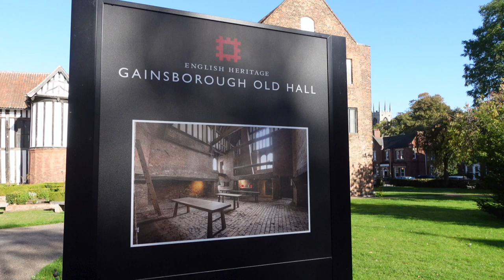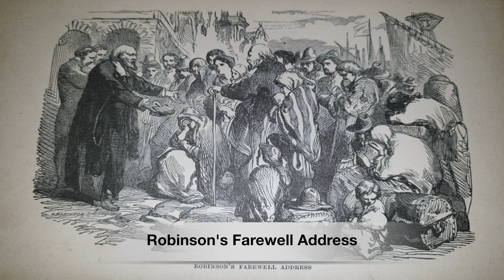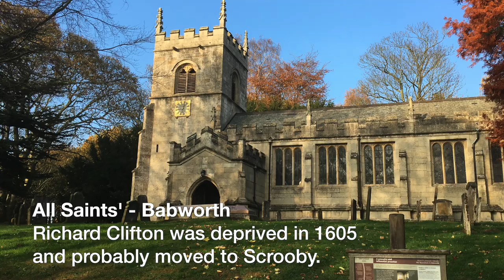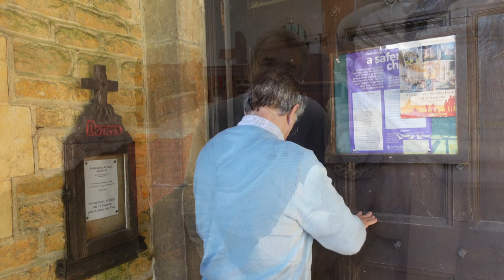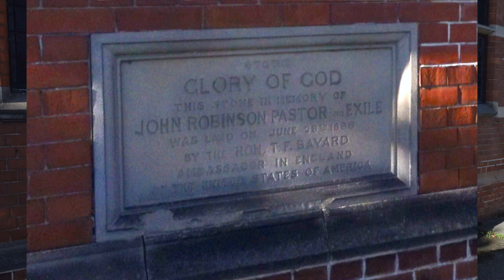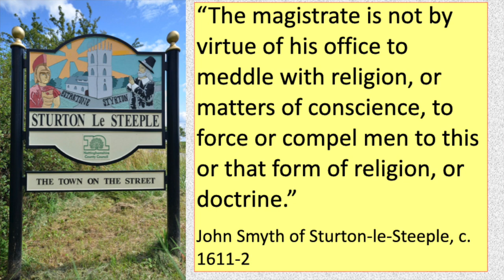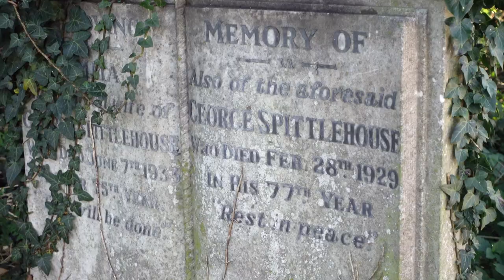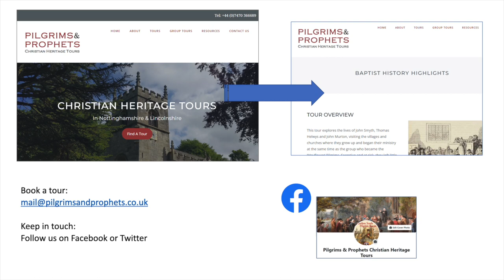Gainsborough, Baptists & Freedom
The first known English Baptist congregation was formed by people from Gainsborough, Lincolnshire, including John Smyth and Thomas Helwys,  who also developed a radical policy of proposing religious freedom for all faiths. They influenced the thinking behind the US First Amendment and even the UN Declaration on Human Rights.

About Pilgrims & Prophets Tours:
Pilgrims and Prophets Christian Heritage Tours offer local history and Christian heritage tours for Nottinghamshire and Lincolnshire. We are a social enterprise managed by Christians from local churches. Our goal is to share our region’s rich Christian heritage and celebrate its present-day church community and fellowship. Historian and author Adrian Gray leads many of the tours.

Publications:
From Here We Changed The World, by Adrian Gray

People & Places of Bassetlaw, North Nottinghamshire. By Adrian Gray

People & Places Of Newark & Sherwood Nottinghamshire

Media Sources:
Images: all by Adrian Gray or public domain.

Sculpture:
'The Pilgrim Woman' By Rachel Carter